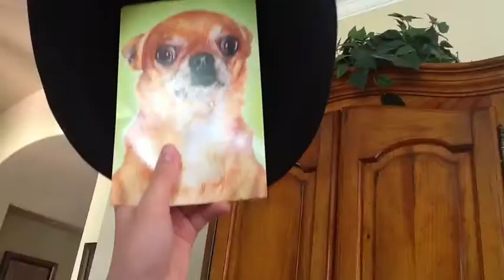The Gooseling Trailer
A very touching trailer about two biscuit-crossed lovers produced by MC and starring Jacob and Pepe (the distressed chihuahua card).  The Gooseling Trailer is pretty amazing so prepare yourself to love it.